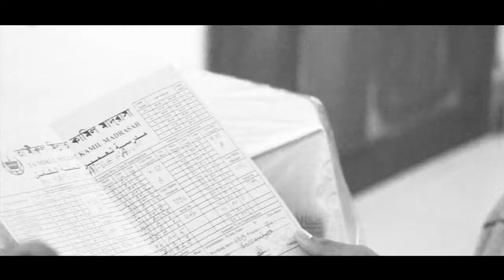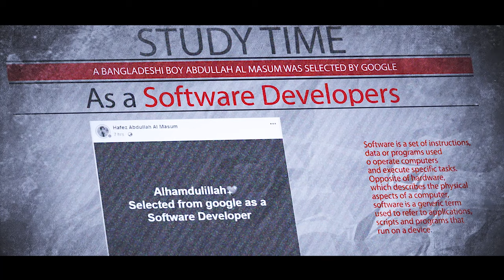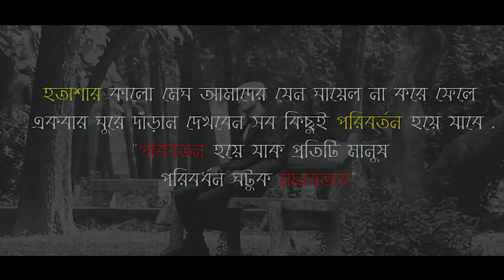উদ্দীপনামূলক শর্ট ফিল্ম - আশাহত হয়ো নাকো তুমি || Asha hoto hoyo nako tumi || Short Film 2020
Director : Saad Al Amin
Management Director : Abdullah Al Noman
Script & Post Production : Saad Al Amin
Main Actor : Hafez Abdullah Al Masum
As. Director : Kazi Shoaib Hasan
Others Actor : Iftekhar Rifat , Muzahid , Jerin

উৎসর্গ মরহুম কবি মতিউর রহমান মল্লিক

ইসলামী সাংস্কৃতিক প্রাণপুরুষ মরহুম কবি মতিউর রহমান মল্লীক (রহ.) এর অন্যতম কালজয়ী ঐতিহাসিক নাশীদ "আশাহত হয়ো নাকো তুমি" নামক নাশিদটি। আমাদের ছোট্ট শর্ট ফিল্ম এর মূল উদ্দীপনার উৎস হিসেবে তুলে ধরা হয়েছে। আমরা আমাদের চেষ্টা করেছি ভালো করার কিন্তু তা কতুটুকু ভালো হয়েছে তা নিশ্চয় আমাদের কমেন্ট করে জানাবেন..
ধন্যবাদ..

Lyrics :

না হয় হলো মন শুকনো কোন মরুভূমি
আশাহত হয়ো নাকো তুমি
আরো কিছু পথ চলো মরীচিকা মারিয়ে
দেখবে সাগর আছে দুটি বাহু বাড়িয়ে (ঐ)

বিশাল ঢেউয়ের গান হাওয়ার গতি ভেঙে
হাসতে কেমন করে জানবে তুমি
ব্যথাহত মনটারে দেখাও আকাশ
কি করে বিহানে আলোর প্রকাশ

মহীরুহ নাম তার রয়েছে গো দাঁড়িয়ে
ঝঞ্ঝা ঝড়ের যত বিভীশিখা মারিয়ে
তোমার স্বপ্ন যদি তেমনি অটল হয়
নিটোল স্বপ্ন যদি তেমনি অটল
বিজয়ের সুদূরে না মানবে তুমি(ঐ)

না হয় হলো মন শুকনো মরুভূমি